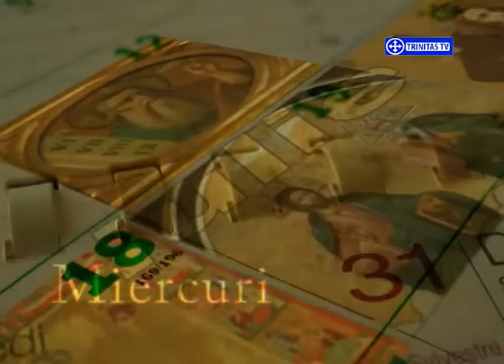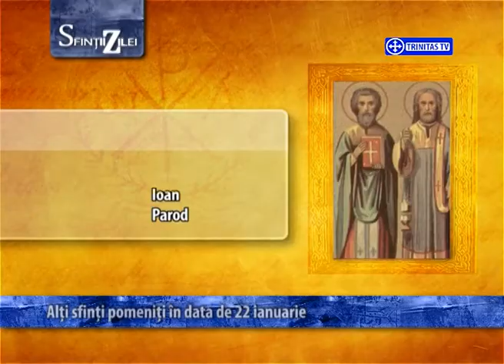Sfinții zilei - 22 ianuarie